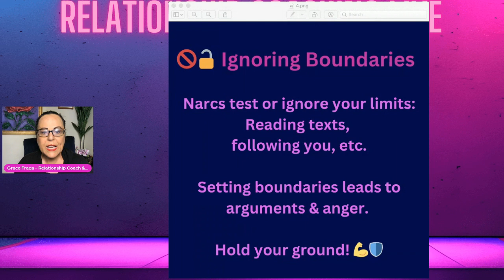💔🔍 Relationship Coach Grace Fraga Dives into Ignoring Boundaries & Narcissistic Abuse! 🎙️✨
💔🔍 Join us for an eye-opening episode with Relationship Coach Grace Fraga as she delves deep into the dark world of ignoring boundaries and narcissistic abuse! 🎙️✨

In this powerful series, Grace shares invaluable insights, real-life stories, and expert advice on recognizing and overcoming these toxic behaviors. Whether you're healing from a narcissistic relationship or want to help a loved one, this episode is a must-watch.

Empower yourself with knowledge and take the first step towards a healthier, happier life. 💪❤️